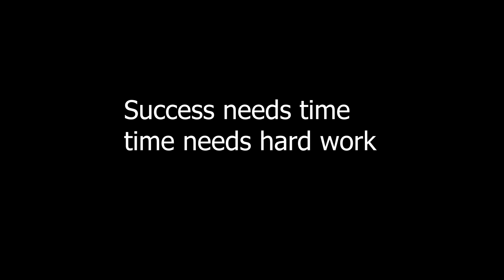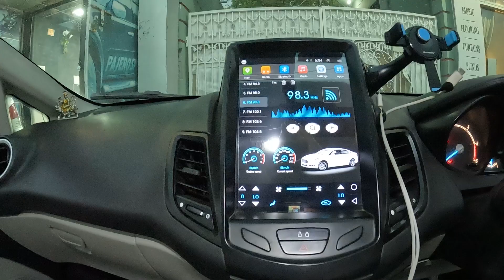Meeting New Dogs | Car Care Tips & Many More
harshbhardwaj840@paytm